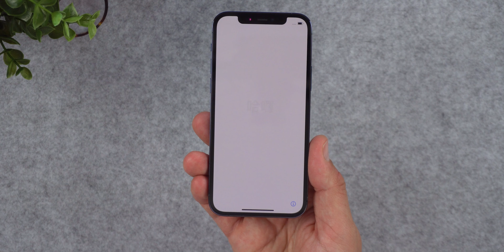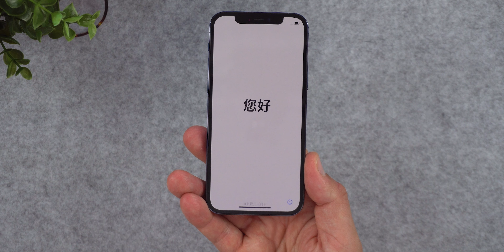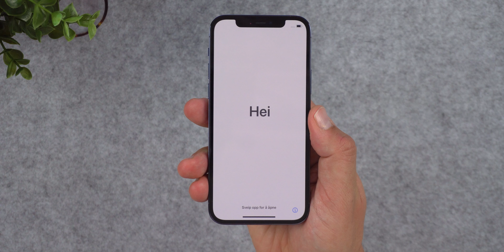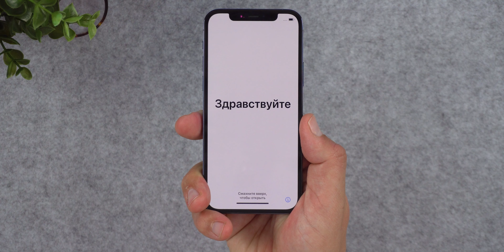Apple iPhone 12 Pro (pazifikblau): Unboxing, alle Infos & erste Eindrücke | deutsch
Apple iPhone 12 Pro Unboxing - in diesem Video zeige ich euch alle Infos, mein Unboxing und meinen ersten Eindruck zum Apple iPhone 12 Pro in der Farbe Pazifikblau. Mein Unboxing zum iPhone 12 in Grün findet ihr unten verlinkt

► iPhone 12 kaufen*